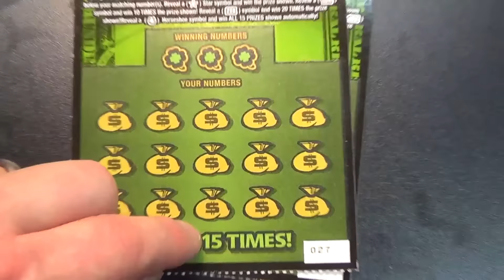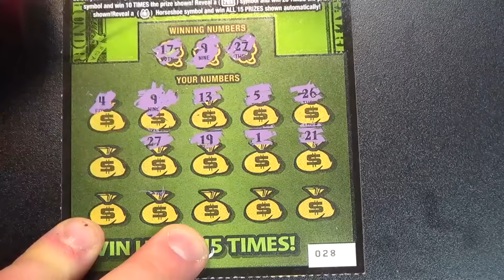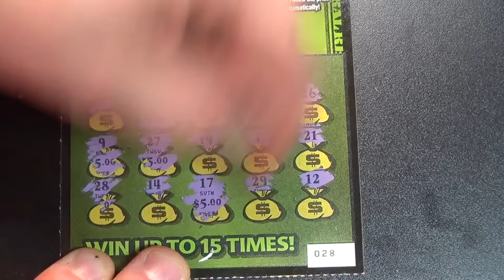$5 Lucky Streak! Ohio Scratch Tickets!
Back to these good ol tickets. The $5 Lucky steak and I hope it treats me well!

-Let's Scratch NO LONGER ACCEPTING FANMAIL